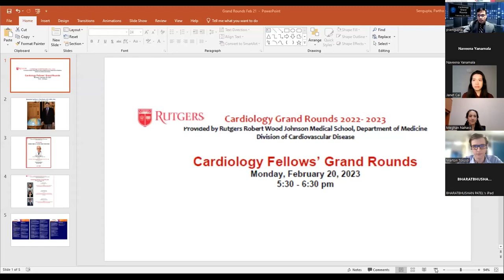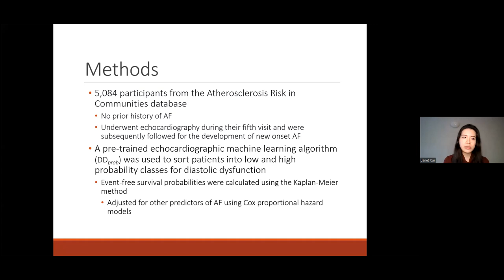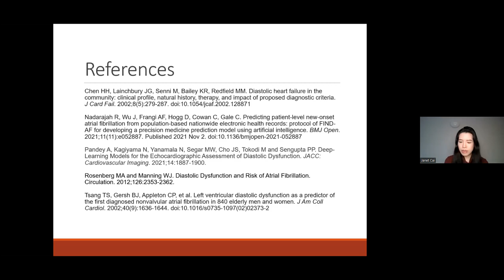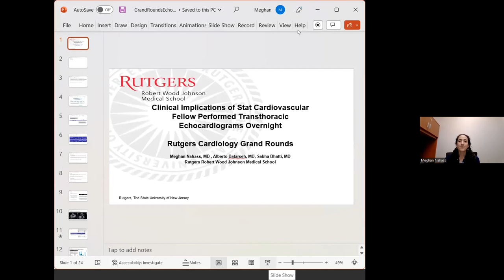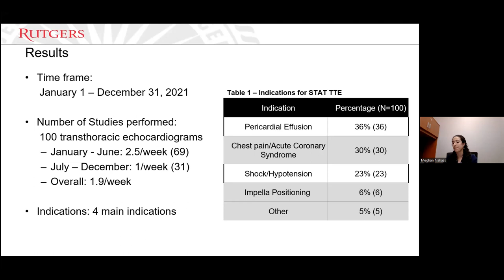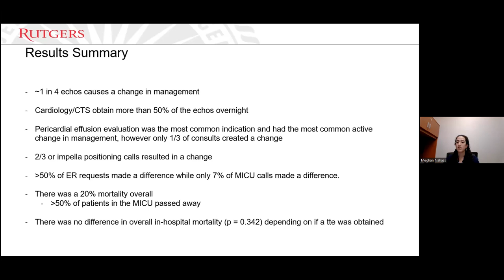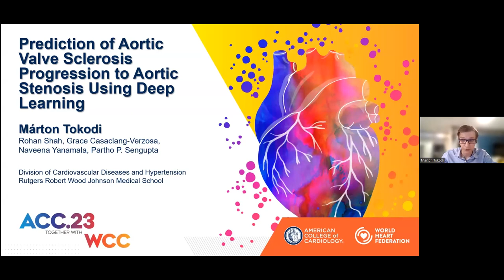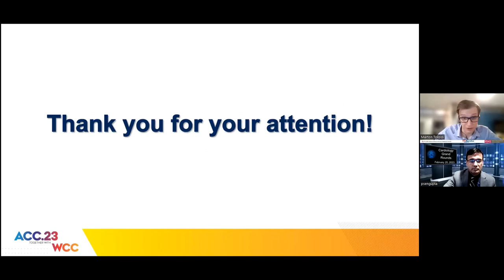Cardiology Fellows' Grand Rounds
Janet Cai, MD, Cardiology Fellow, PGY 5 presents "Prediction of Atrial Fibrillation Using a Machine Learning Model for Diastolic Dysfunction"

Meghan Nahass, MD, Cardiology Fellow, PGY 6 presents "Clinical Implications of STAT Cardiovascular Fellow Performed Transthoracic Echocardiograms Overnight"

Marton Tokodi, MD, Cardiology Post-Doc Fellow presents "Prediction of Aortic Valve Sclerosis Progression to Aortic Stenosis Using Deep Learning"